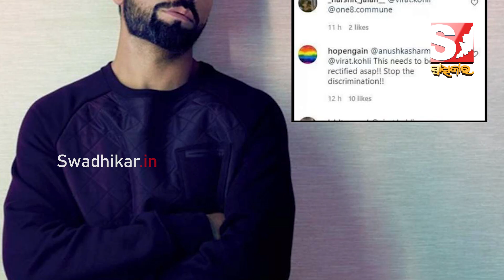ବିରାଟ କୋହଲିଙ୍କ ରେଷ୍ଟୁରାଂଟରେ ସମଲିଙ୍ଗୀଙ୍କୁ ନାହିଁ ପ୍ରବେଶର ଅନୁମତି